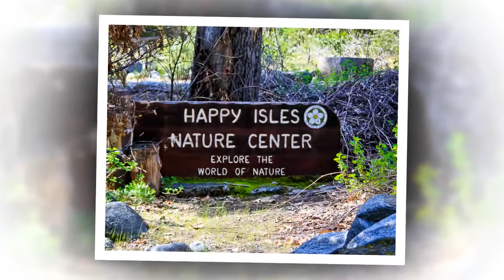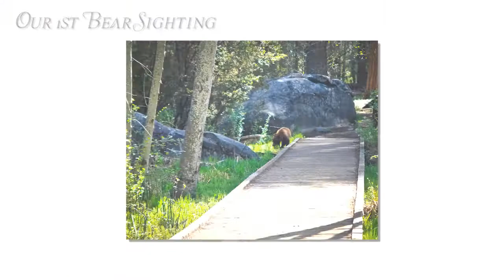Knight Family Vacation: Yosemite National Park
Recently made one of my dreams come true by taking the family to Yosemite National Park for a little vacation.